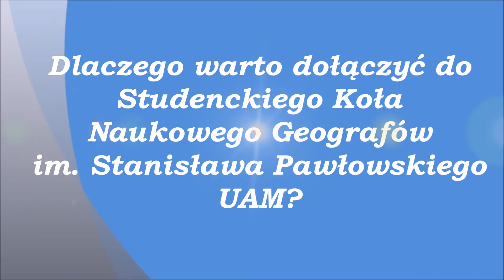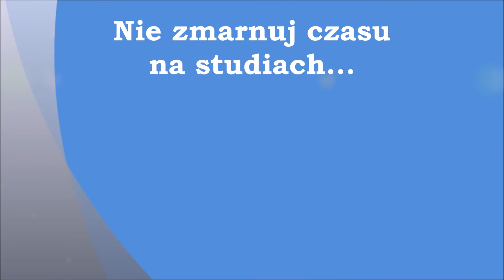SKNG UAM - film promocyjny